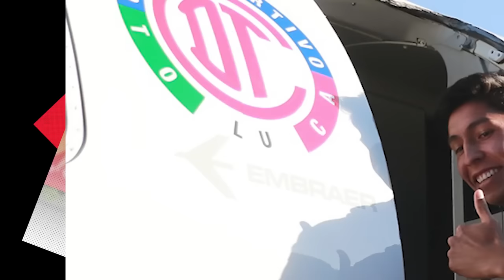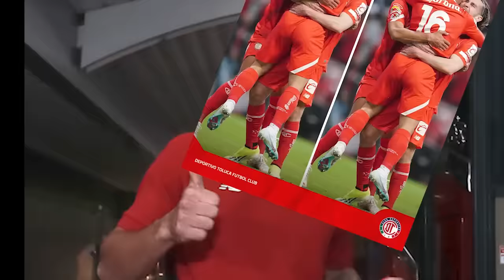🔥👹ANALISIS PREVIO A JUEGO ENTRE TOLUCA VS CHIVAS! MORALES ADVIERTE AL REEBAÑO! VEGA VA POR REVANCHA!